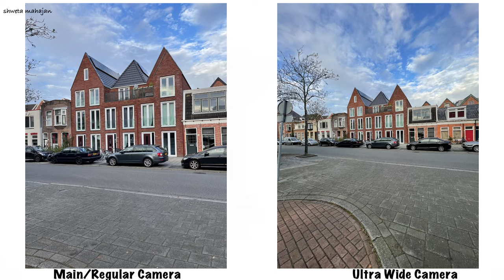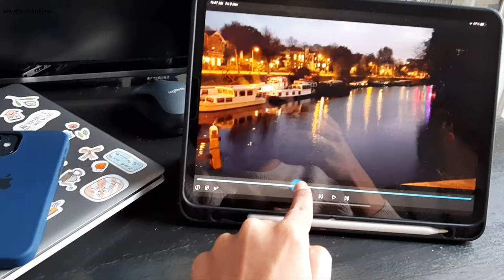🍎 iPhone 12 - My First iPhone Ever + Camera Test | Vlog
Hi Guys
In this video I am unboxing my new iPhone 12 and sharing photo & video samples..also sharing few updates about my internship.

About Me-
I'm Shweta, currently doing Research at Radboud University/Radboud University Medical Centre, Netherlands. I have completed my Masters in Microbiology from Pune University, India. I make videos about my research, life as a research student, science, technology, productivity and lifestyle.

Listen On Apple Podcasts, Listen On Spotify Podcasts

Channel Art & Graphics By Shruti